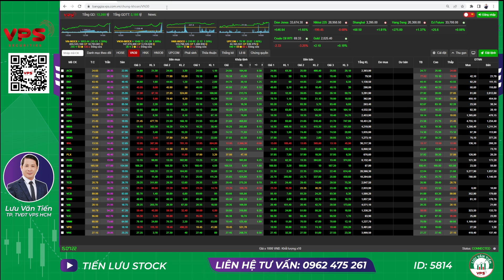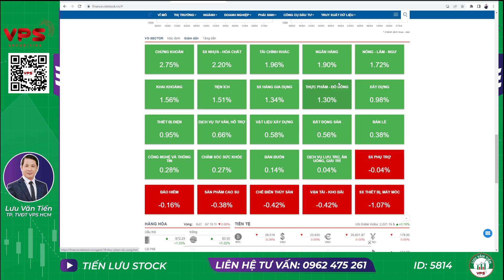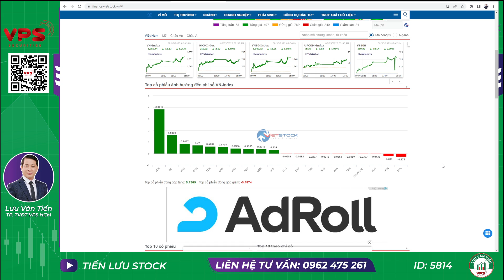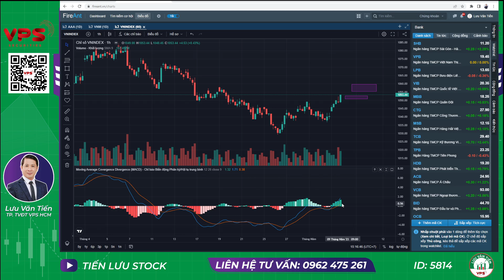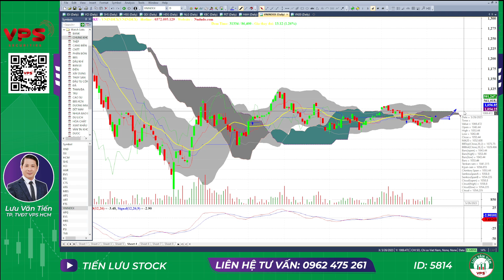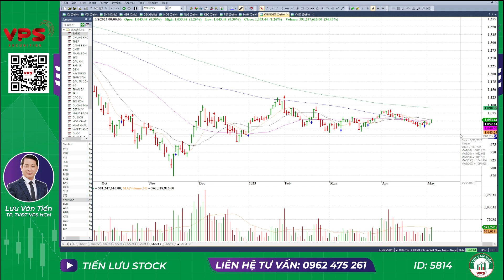NHẬN ĐỊNH THỊ TRƯỜNG PHIÊN NGÀY 9/5/2023||MUA SAU VƯỢT CẢN, VÀO THEO DÒNG TIỀN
MUA SAU VƯỢT CẢN, VÀO THEO DÒNG TIỀN